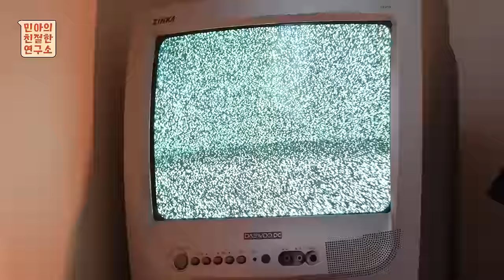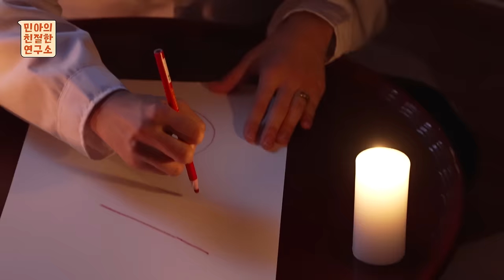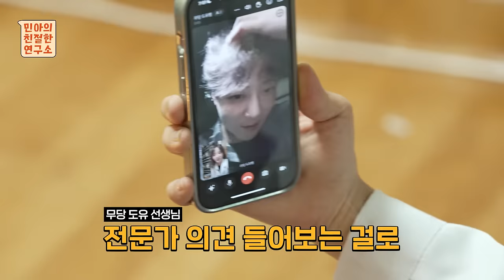무당도 비추한 강령술이 위험한 이유.. 귀신을 부르면 진짜 올까? | 민아의친절한연구소 EP5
*실제상황* 😱
무당이 하지 말라는 짓을 해버렸습니다…;;
조명이 깜빡이고 촬영 장비 떨어진.. 현장 ㄷㄷㄷ
무당 조언 듣고 촬영 후 실제로 인형까지 태움 ㅜㅜ🔥🧸

친절한 연구소의 김민아..
오늘 촬영 무사히 마칠 수 있을까요? 🙏😰